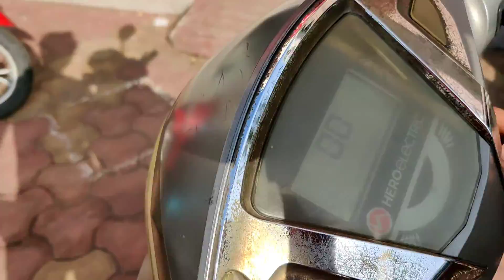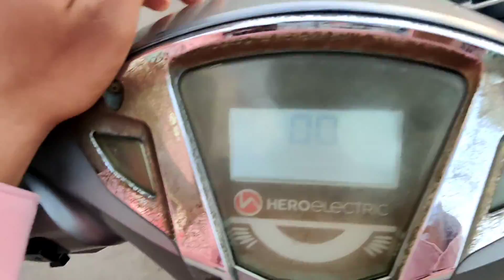Gadi Me Baar Baar Kharabi Aa Rahi Hai - Vlog 😓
By.